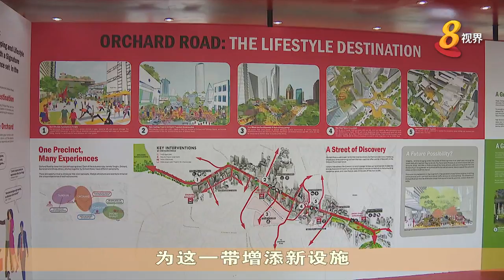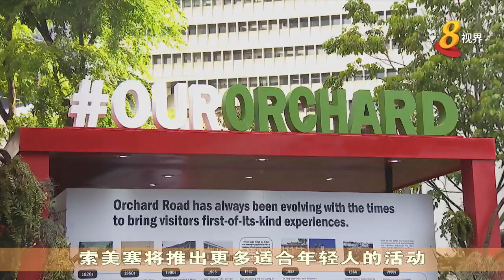【乌节路未来发展计划】打造生活化景点 塑造一条绿色城市长廊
重造乌节路计划出炉。政府计划把乌节路打造成生活时尚聚点，同时塑造成一条绿色长廊，转型成为更有活力的景点。

乌节路将分成四个主题区块，带给访客不同的惊喜。